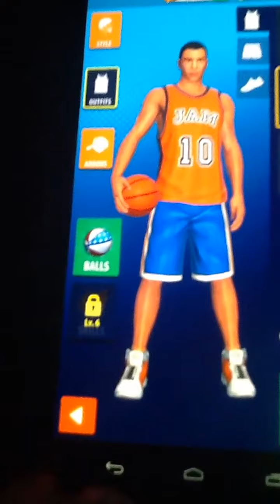Basketball stars part 2